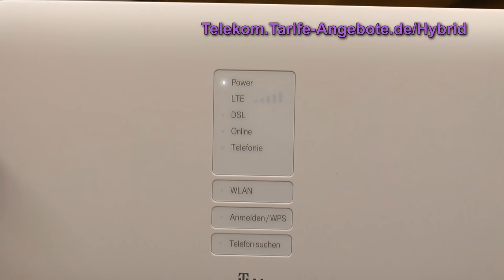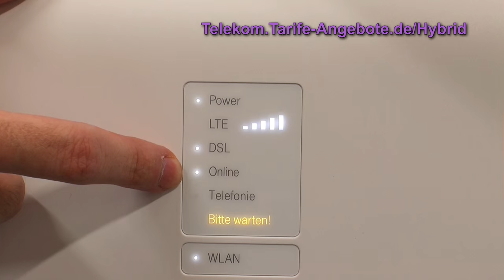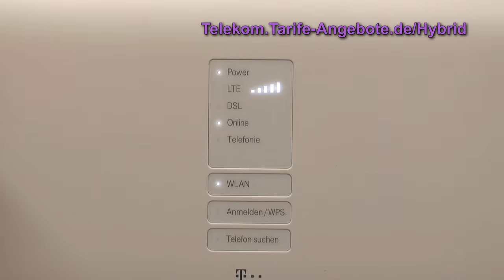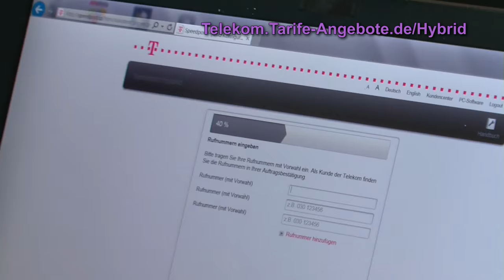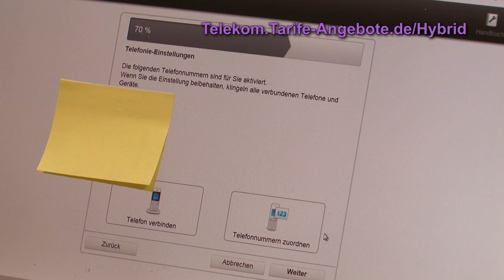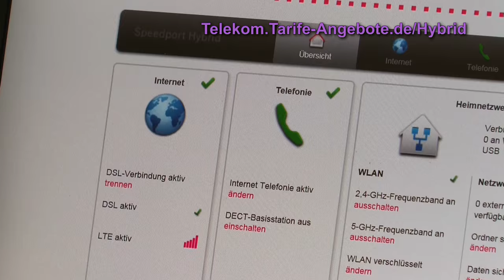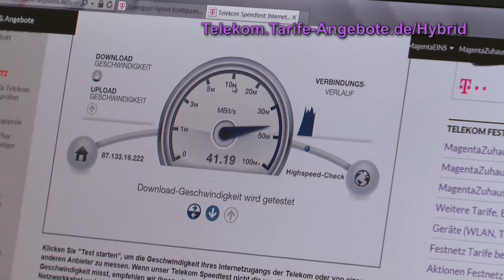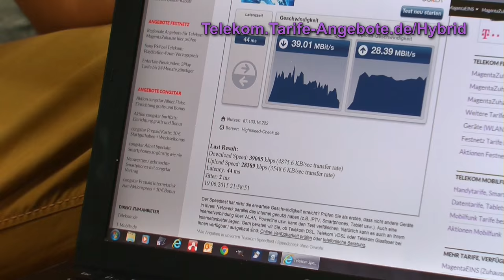Einrichtung / Installation Telekom Speedport Hybrid Router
Alle technischen Details, Anleitungen sowie Bestellung Telekom Speedport Hybrid Router

Der Telekom Speedport Hybrid ist ein Hybrid-Router, der DSL oder VDSL (Festnetz) mit LTE (Mobilfunk) bündelt. Mit dem Telekom Hybridrouter surfen Sie daher extra schnell im Internet, denn immer wenn die Bandbreite des DSL bzw. VDSL Anschlusses nicht ausreicht, schaltet sich automatisch der Telekom LTE Datenturbo dazu. Bei den Telekom Hybrid Tarifen in Verbindung mit dem Telekom Speedport Hybrid Router gibt es keine Drosselung von DSL / VDSL oder LTE.

In dem Video zeigen wir Ihnen den kompletten Einrichtungsprozess des Telekom Speedport Hybrid (Installation / Einrichtung).

Informationen zu den MagentaZuhause Hybrid Tarifen, die zur Nutzung des Telekom Speedport Hybrid erforderlich sind, finden Sie

Die Verfügbarkeit der Telekom Hybrid Tarife in Verbindung mit dem Speedport Hybrid können Sie prüfen.

Bestellen können Sie den Telekom Speedport Hybrid Router und die MagentaZuhause Hybrid Tarife